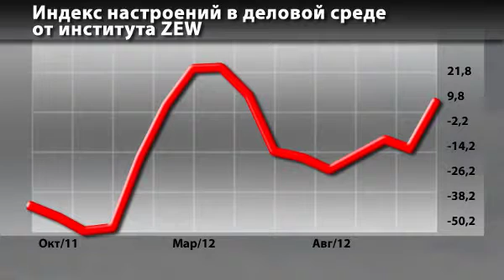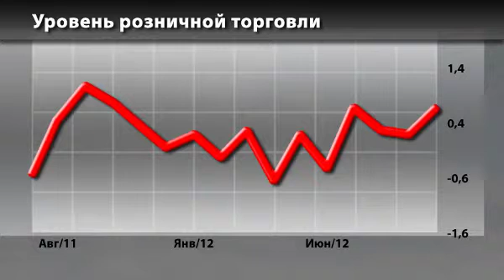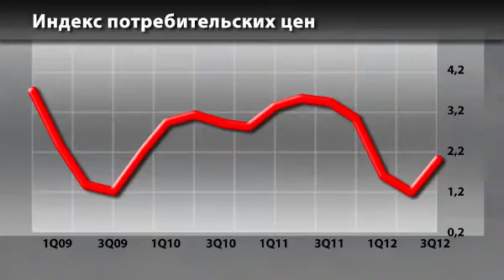Экономический календарь 21 Января